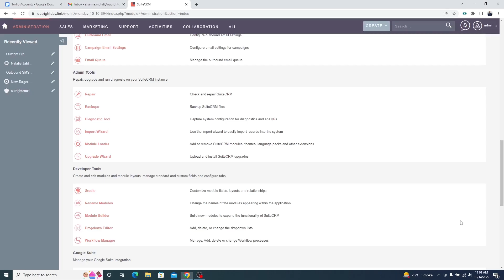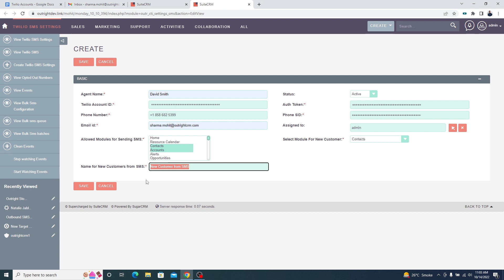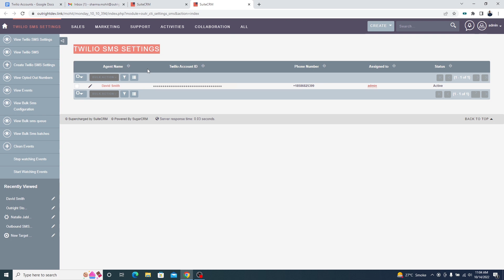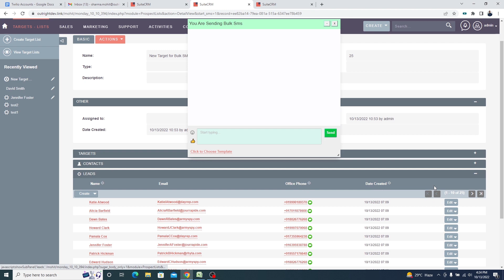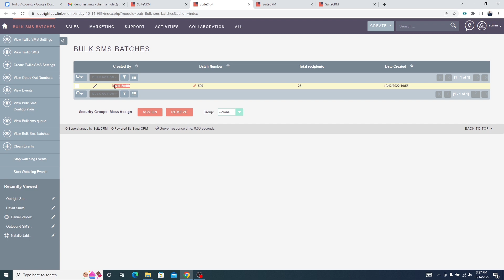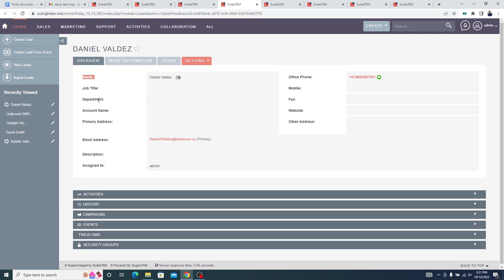Bulk SMS Marketing Software | Mass Texting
The Bulk SMS plugin which is built on the Twilio SMS API is the best mass texting service you can ever get your hands on. You can send an SMS template to hundreds of thousands of customers with just one click. You will get a chat box through which you can live chat with customers as well.

bulksms SMS smsmarketing textmessage . For More Videos Stay Tune